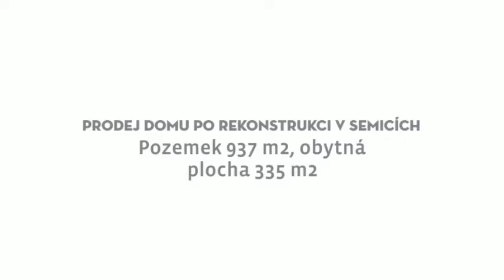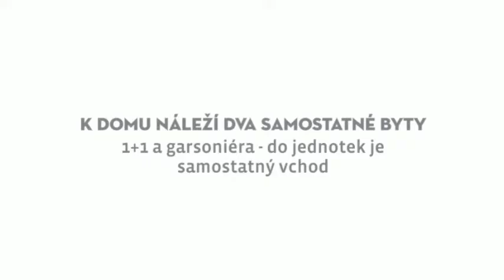Prodej, chalupa - rodinný, atypický, 720 m2, Písek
Nabízíme k prodeji dům v obci Semice - části města Písku. Celá nabízená nemovitost se skládá z domu o dispozici 5+1 a dvou samostatných bytových jednotek o velikosti 1+1 a 1KK. Celý objekt prošel kompletní rekonstrukcí - nová střecha včetně krovů, výměna stropů, nové podlahové krytiny včetně izolací, nové koupelny, kuchyně, rozvody. V domě zůstaly zachovány původní dobové prvky. Dispozičně je dům řešen v přízemí velkou obývací místností, kuchyní, pokojem, komorou, samostatným WC a koupelnou s rohovou vanou a WC, ze které je vstup do prádelny. Z prádelny je možné projít rovnou do dvora. Patro domu je řešeno třemi pokoji, chodbou s možností relaxačního koutku a koupelnou s rohovým masážním boxem a WC. Na dvoře je velká pergola o zastavěné ploše 104 m2, ve které najdeme dostatek místa pro posezení i velkého počtu lidí, krb a schody do patra pergoly, kde je možné v teplých večerech i přespat. Dále k domu náleží bývalá stáj a veliká stodola. Mimo objekt domu i dvora je samostatný vchod, kterým se dostaneme do bytových jednotek - v přízemí jednotka 1+1, v patře 1KK. Obě o velikosti 35 m2 a s koupelnou se sprchovým koutem. Celý objekt je napojen na veřejný vodovod i kanalizaci. Možnost čerpání užitkové vody z vlastní studny. Elektřina 220V i 380V. Vytápění a ohřev vody zajišťuje elektrický kotel. V přízemí domu je možné vytápět i v plně funkčních zrenovovaných pecích. Pod domem se nachází sklep o velikosti 59 m2. Objekt je vhodný jak k trvalému bydlení tak ke kombinaci bydlení, podnikání, pronajímání části objektu. Veškerá občanská vybavenost je dostupná v Písku, kam ze Semic jezdí i MHD. Nemovitost je možné financovat hypotečním úvěrem, který Vám rádi zajistíme. Doporučuji prohlídku!!. Průkaz energetické náročnosti budovy G. Tuto nemovitost Vám nabízí realitní kancelář Reality IQ Ostrava. Více o nemovitosti na